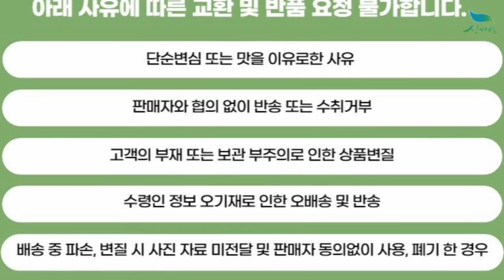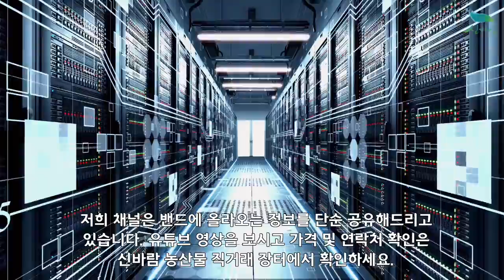[신바람 농산물 협력농가 판매상품] 전북 익산 산지직송 햇 수미감자 3kg, 5kg, 10kg 판매 (크기 혼합) 판매 파는곳 가격 구매 추천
[신바람 농산물 협력농가 판매상품] 전북 익산 산지직송 햇 수미감자 3kg, 5kg, 10kg  판매 (크기 혼합)

햇수미감자 3kg(크기혼합)  15,000원 무료배송
햇 수미감자 5kg (크기혼합) 25,000원 무료배송
햇 수미감자 10kg (크기혼합) 35,000원 무료배송